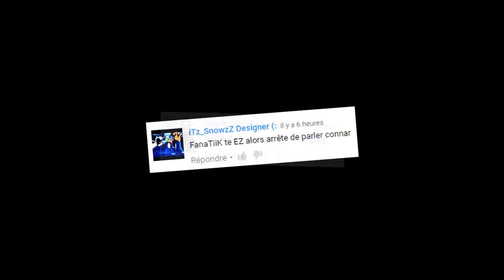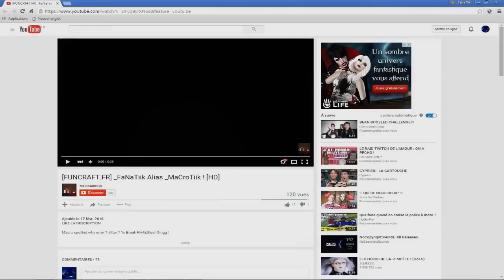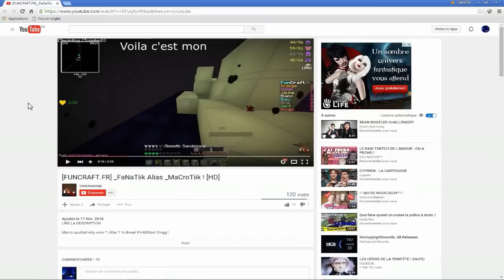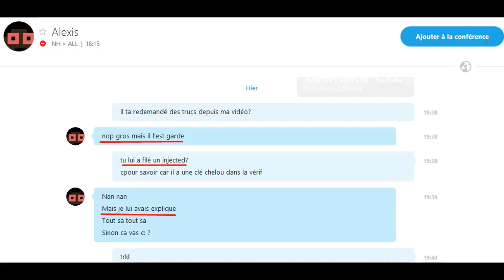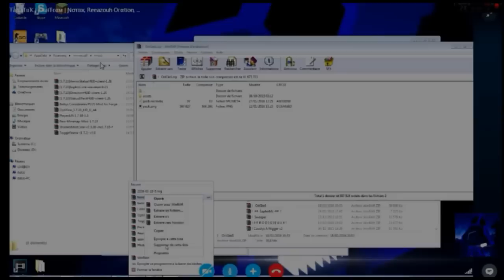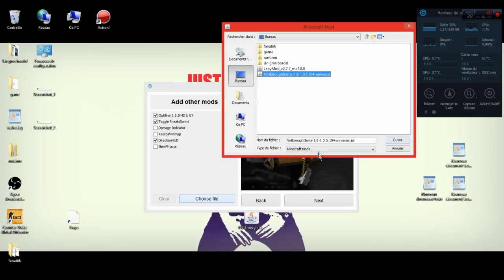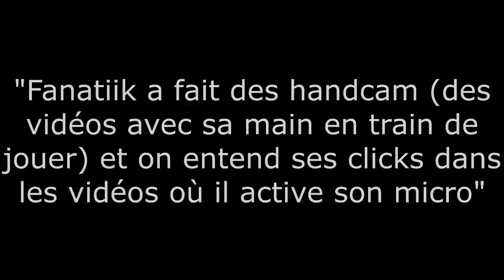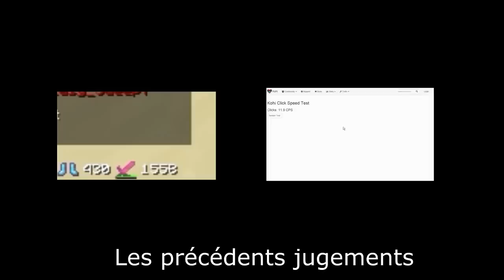Le Juge Poney (la suite) : _Fanatiik, menteur et tricheur. #7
Après ma première vidéo, j'ai pensé que Fanatiik était clean pour de bon, mais bon, on fait tous des erreurs ;) Il changera jamais, il pourra toujours faire des handcams, des trucs comme ça, il continuera toujours, et je pense que lui même n'a "pas compris pourquoi".

Je sais pas qui est le pire entre lui et une partie (pas tous mais une bonne partie) de sa communauté de fanboy de 10 piges sans cervelle qui insulte alors qu'ils savent même pas ce qu'est un ghostclient (pour de bon j'en ai repéré 3/4 qui m'insultaient et qui sur d'autres vidéos étaient en mode "c koi un ghostclient")

Mon ancienne vidéo sur lui (ces liens ne sont pas monétisés)

Chaîne de Juck (pour la vidéo "Askip je macro" de Fanatiik)
Chaîne de JusDeBananes (pour la vidéo "Explications (Likez si vous voulez que je reste) de Fanatiik)